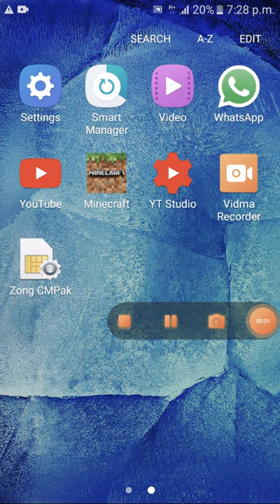minecraft part 3